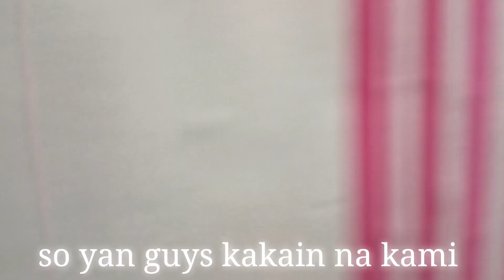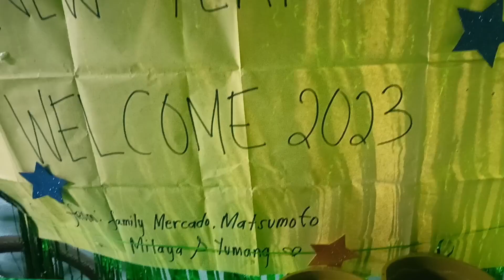Happy new year welcome 2023!!!